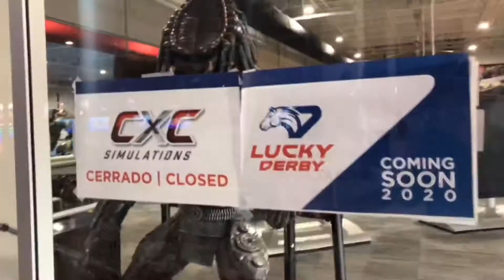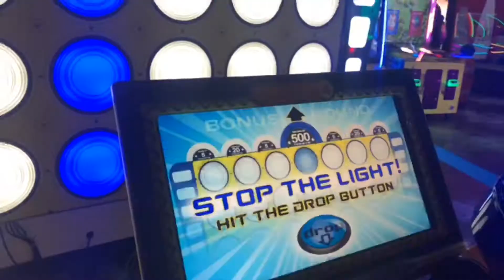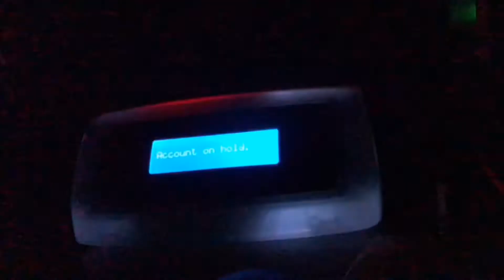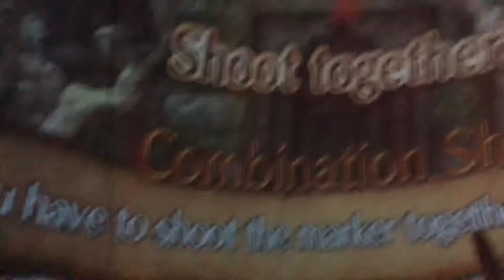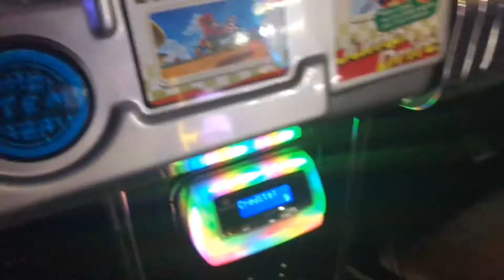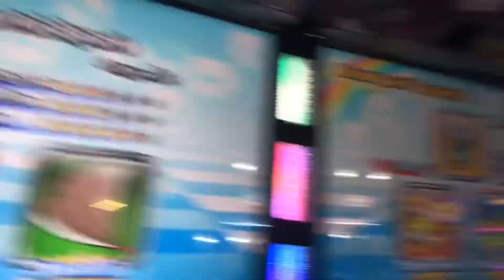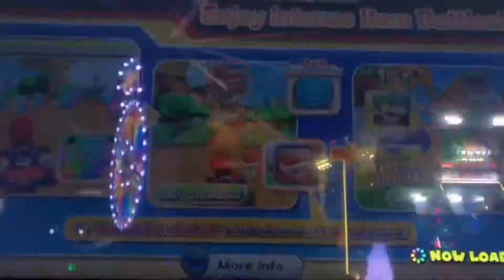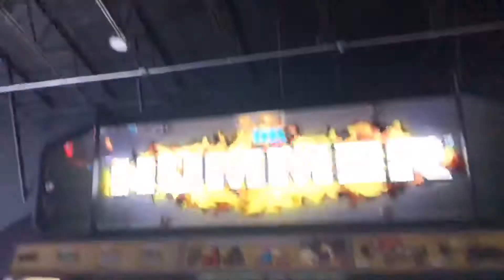¡Súper Arcade de Videojuegos en Outlets de Canovanas!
¡El 29 de enero de 2020 cumplí mis 20 años y de paseo encontramos un SÚPER ARCADE DE VIDEOJUEGOS! Estaba brutal pero en verdad, demasiado caro para visitarlo frecuentemente. ¡Me dieron una oferta que por solo $20 dólares podía jugar todas las máquinas de juegos dentro de 1 hora ILIMITADAMENTE! Le sacamos el jugo total al Arcade, y también había una pista de go-karts pero está carísimo en verdad. ¡Espero que les guste el video!

Hey Sweetie!